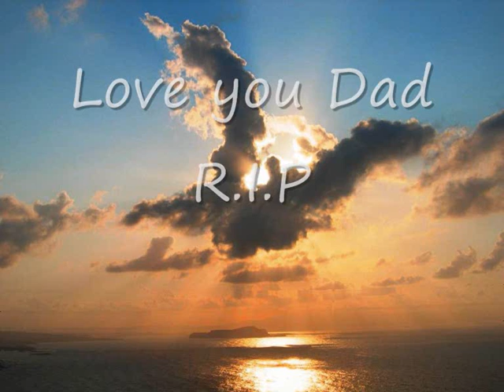RIP Dad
In memory of my dad Thomas died at the age of 49
love and miss you every day your daughter karen xxxx